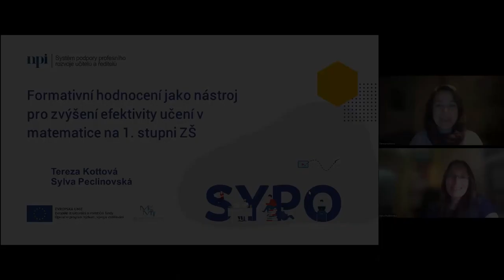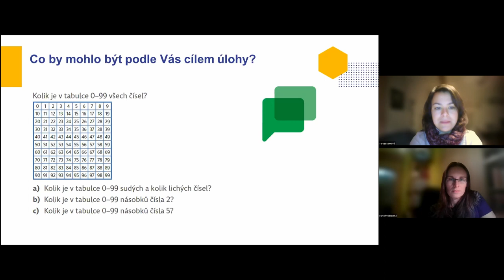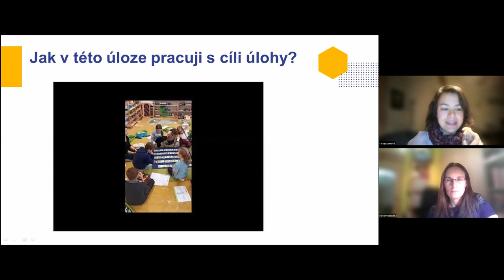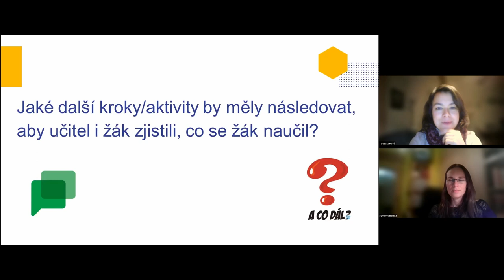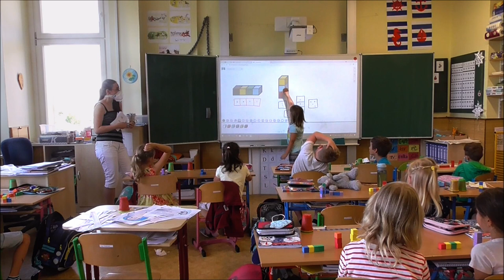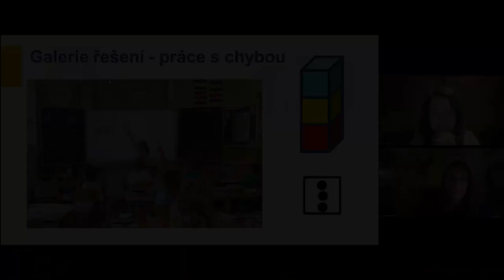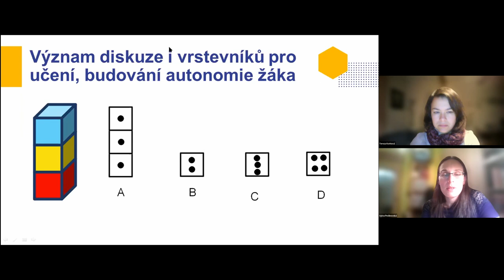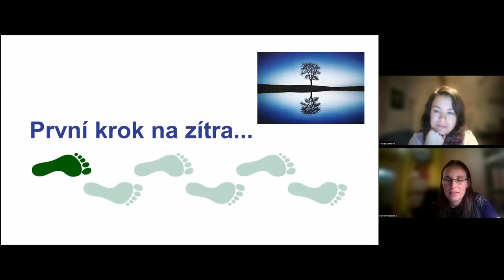MAT - Formativní hodnocení jako nástroj pro zvýšení efektivity učení na 1. st. - Peclinovská,Kottová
Lektorky: Mgr. Sylva Peclinovská, Ph.D., Mgr. Tereza Kottová

Na základě konkrétních ukázek a návrhů do praxe se zaměříme na formativní hodnocení z dlouhodobější perspektivy. Zajímat nás bude jeho vliv na proces učení a rozvoj žáka, a to nejen po stránce kognitivní, ale i osobnostní. Spolu s osvojováním obsahu učiva matematiky se tedy žák může plně rozvíjet také v mnoha dalších oblastech klíčových kompetencí. Ve webináři tak otevřeme i náročnější témata jako jsou cíle a kritéria hodnocení, autonomie poznávání, zpětná vazba a sebehodnocení nebo vrstevnické učení.